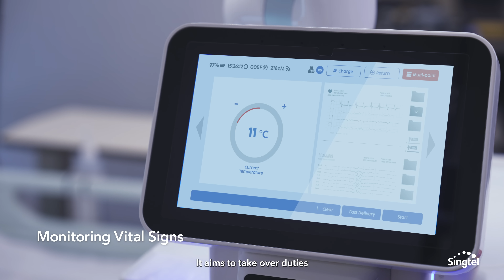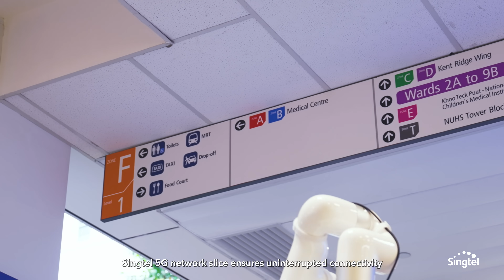Behind Every Elevated Patient Outcome (Part 2) | Full Video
The future of connected care is here. With advanced 5G network slicing technology, Singtel is empowering healthcare professionals.

Join us as we go behind MiSSi, NUHS's latest project. Find out how Singtel 5G, AI and robotics are coming together to bring healthcare to the next level.

to catch the full episode, and discover the future of patient care with Singtel 5G.